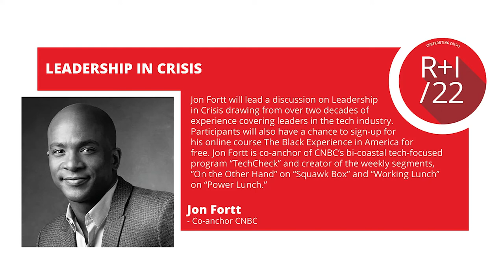Leadership in Crisis with Jon Fortt - Ethics Day - Research + Innovation Week 2022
Jon Fortt will lead a discussion on Leadership in Crisis drawing from over two decades of experience covering leaders in the tech industry. Participants will also have a chance to sign-up for his online course The Black Experience in America.

Jon Fortt is co-anchor of CNBC’s bi-coastal tech-focused program “TechCheck” (M-F, 11AM-12PM ET/8AM-9AM PT); and creator of the weekly segments, “On the Other Hand” on “Squawk Box” and “Working Lunch” on “Power Lunch.” Previously, he co-anchored CNBC’s “Squawk Alley” and prior served as an on-air editor based at CNBC’s global headquarters in Englewood Cliffs, N.J. Fortt joined CNBC as technology correspondent in July 2010, working from CNBC’s Silicon Valley bureau where he covered the companies, start-ups and trends that are driving innovation in the industry.

Fortt is the creator of Fortt Knox a digital show he launched in 2016 that features in-depth 1:1 interviews with founders, CEOs and innovators. In 2020, he created The Black Experience in America: The Course an online resource for exploring history and culture.